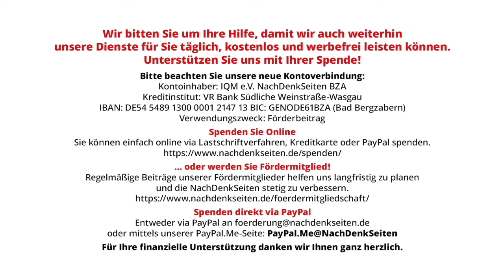Die neue Partei vor Einflussagenten schützen – eine zentrale Aufgabe | Albrecht Müller | NDS-Podcast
Die neue Partei vor Einflussagenten schützen – eine zentrale Aufgabe | Albrecht Müller | NachDenkSeiten-Podcast | 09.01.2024

Hier ist der Link auf die gestrige Pressekonferenz des „Bündnisses Sahra Wagenknecht“. Wir weisen noch einmal darauf hin, weil die Lautstärke des heute früh verlinkten Originals ungenügend war, die Pressekonferenz aber ausgesprochen interessant und deshalb sehens- und hörenswert ist. In unserem ersten Bericht von heute früh ging es vor allem um das Thema Corona. In der Pressekonferenz kamen selbstverständlich eine Reihe anderer interessanter Themen vor. Es lohnt sich, diese Pressekonferenz anzuhören und anzuschauen. Sie zeugt vom programmatischen und personellen Reichtum der neu gegründeten Partei. Albrecht Müller.

Artikel veröffentlicht am: 09. Januar 2024 um 15:03
Autor: Albrecht Müller
Sprecherin: Ala Goldbrunner
Titelbild: Screenshot NachDenkSeiten, BSW auf der BPK 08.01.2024

NDS, NachDenkSeiten-Podcast, NDS-Podcast, Erosion der Demokratie, Parteien und Verbände, Einflussagenten, Fremdbestimmung, SPD, Unterwanderung, Sahra Wagenknecht